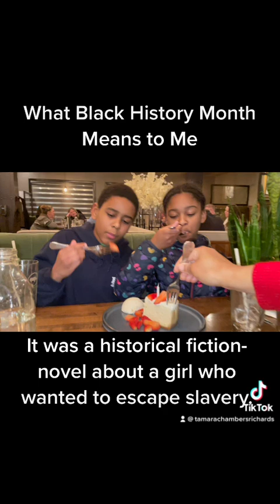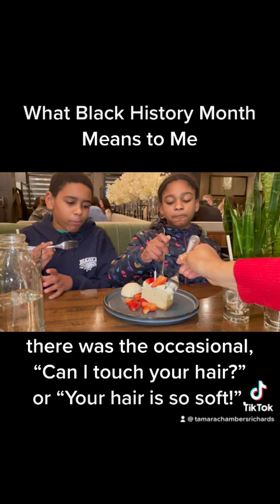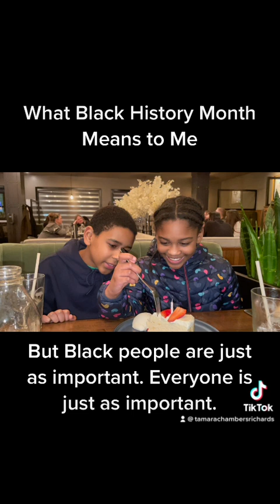A Winning Essay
Sadie-Jade shares what Black History Month means to her in this narrated essay. She won first place at her school.